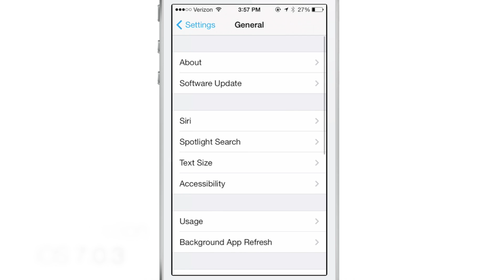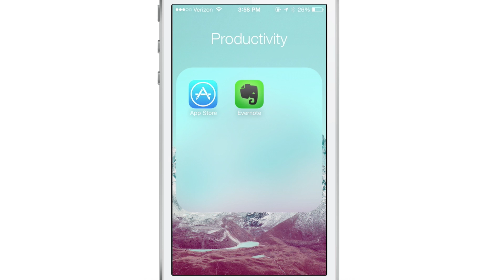Reduce Motion iOS 7.0.3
Description: The more drastic reduce motion effects in iOS 7.0.3 for motion sickness reduction.

About iDB